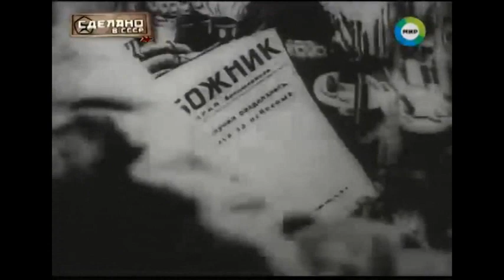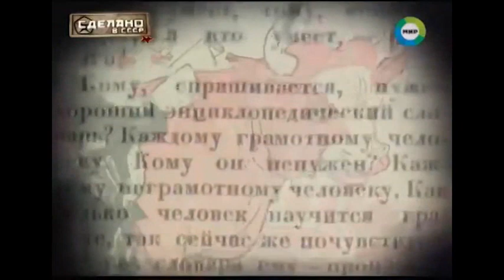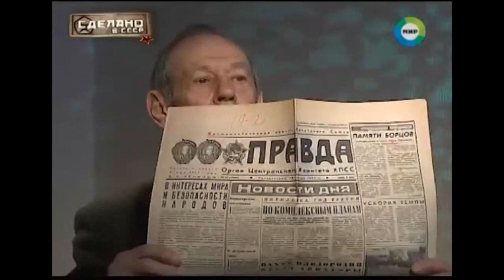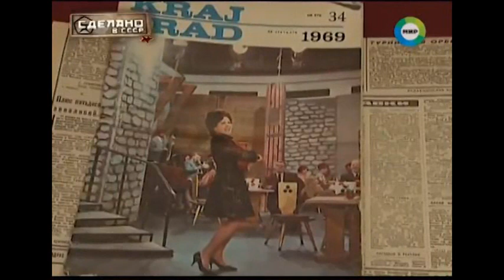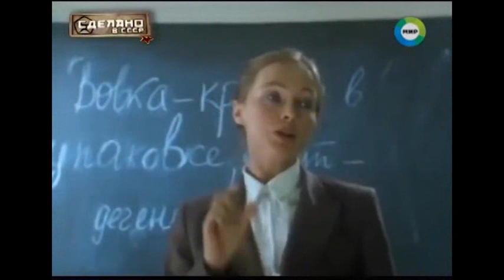Посетите комнату смеха !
Зделано в СССР.
Вы бывали когда-нибудь в комнате смеха?
Там маленькие кажутся большими,
Там толстенькие кажутся худыми,
Там головы у всех как у гигантов,
А руки как лучших музыкантов.
Там зеркала изогнуты как блюдца,
И все смеются, и все смеются.